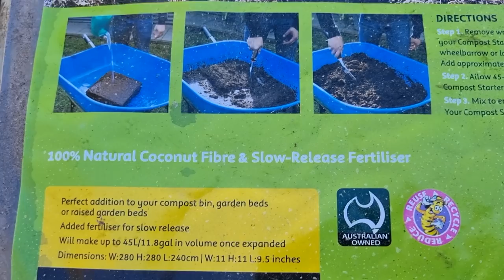Dogs - New Compost & Steak Showdown.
Welcome to this mixed-bagged video. The farmyard animals kick the sow off with their usual spontaneous antics. Then we crack the new compost with all sorts of goodies. A steak showdown being medium rare versus well-done steak as I try to answer that age-old impossible question...what tastes better? If you enjoyed this video and would like to see more you can contribute a little to my work and watch extra content and all early releases first here on my Patreon plus exclusive videos